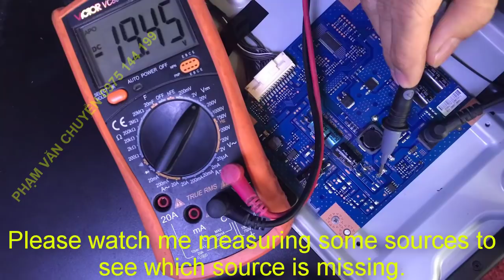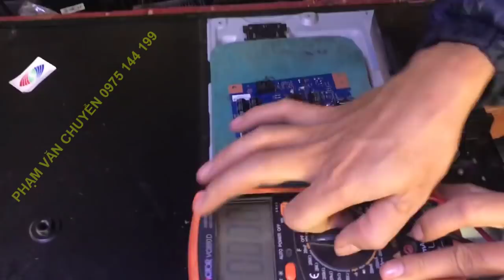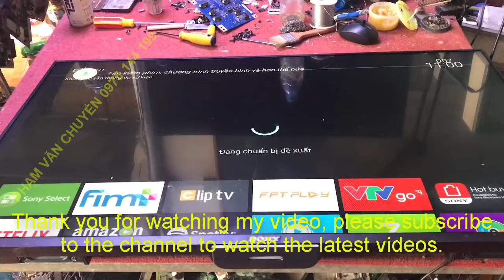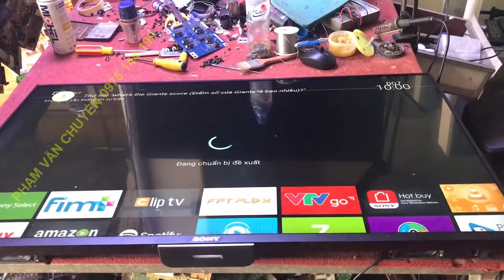Repair Guide for Sony 43W800C lost power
Hello everyone and welcome to my youtube's channel of PHAM VĂN CHUYỂN. With the new video today, I will check out and repair a Sony TV modem 43w800C lost power. So which part of the TV is broken? Let’s see me opening and repairing this smart Sony 43w800c television to see what's wrong.
Welcome To Chuyển Phạm Văn channel . After years ago of watching this is time to uploading I'm not an expert but I'll share with you my experiences Please if you like my videos click LIKE (y) and subscribe or comment to show your support , anyway thanks for your visit.